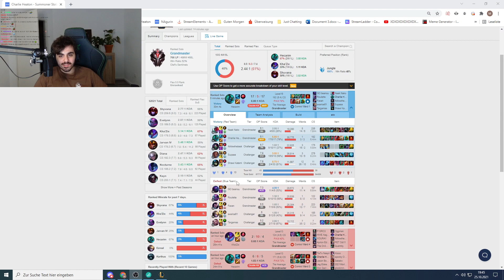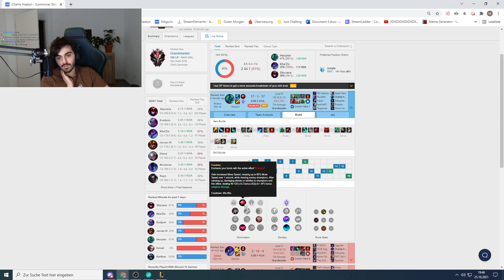1300 Movementspeed Hecarim